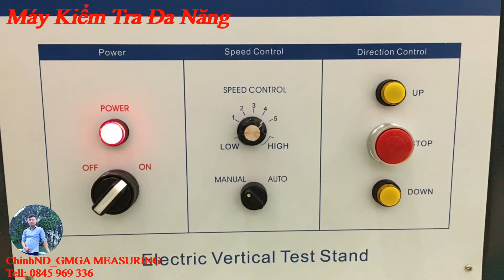Đế Thử Nghiệm Vật Liệu Cơ Giới - Máy Kiểm Tra Đa Năng ( Universal Testing Machine )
► Đường dẫn sản phẩm:
► Từ khóa sản phẩm:
📢📢📢 Máy kiểm tra đa năng PCE-MTS500 📢📢📢
• Máy kiểm tra đa năng PCE-MTS500 (UTM) được thiết kế để sử dụng kiểm tra lực với các mục: PCE-FB, PCE-FM, PCE-PTR, PCE-DFG và PCE-LFG Series. Máy kiểm tra đa năng PCE-MTS500 cung cấp khả năng kiểm soát và độ ổn định nâng cao trong quá trình thử nghiệm vật liệu. Nó cũng giúp đảm bảo độ chính xác và độ lặp lại của kết quả kiểm tra lực căng và lực nén.
o Công suất lực 5000 N / 500 kg / 1100 pounds
o Vận hành tự động hoặc bằng tay (nút ấn)
o Điều chỉnh tốc độ, di chuyển và tốc độ nạp
o Kết nối nguồn AC (110 V hoặc 220 V)
o Thiết kế thép nặng.

I. Đặc điểm kỹ thuật Thiết bị kiểm tra đa năng PCE-MTS500:
• Máy kiểm tra đa năng PCE-MTS500 / Giá kiểm tra vật liệu cơ giới đến 5000 N, có thể thích ứng cho tất cả các dòng Máy đo lực PCE với tế bào tải bên trong và bên ngoài, hành trình lớn, tốc độ nạp thay đổi.
• Đế thử nghiệm vật liệu cơ giới PCE-MTS500 có thể được ghép nối và vận hành theo các biến thể khác nhau với đồng hồ đo lực PCE series.
• Với Thiết bị thử nghiệm vật liệu cơ giới PCE-MTS500, tất cả các ứng dụng tải và nén của bạn đều chính xác và có thể được thực hiện nhiều lần.
• Việc sử dụng giá thử vật liệu cơ giới cung cấp cho người vận hành chất lượng chính xác của vật liệu và mẫu thử. Phạm vi lực tối đa của giá đỡ vật liệu thử nghiệm cơ giới là 500 kg hoặc 1100 pounds.
• Việc sử dụng giá kiểm tra vật liệu cơ giới yêu cầu kết nối nguồn AC. Tốc độ nạp được điều chỉnh trong khoảng từ 30 mm / phút đến 230 mm / phút.
• Các phép đo chính xác và chính xác được đảm bảo với giá kiểm tra vật liệu cơ giới PCE-MTS500.
• Đế đo lực tương thích với các dòng sản phẩm sau: PCE-FB, PCE-FM, PCE-PTR, PCE-DFG và PCE-LFG Series.
o Tốc độ nạp có thể điều chỉnh
o Phạm vi chuyển động lớn
o Thiết kế thép chắc chắn
o Có thể điều chỉnh ngang hàng đầu
o Phạm vi đo lực lớn
o Kết nối nguồn / Bộ đổi nguồn AC (kiểu 110 V hoặc 220 V)
o Thích ứng cho tất cả các đồng hồ đo lực PCE
o Phương pháp thủ công hoặc tự động.
II. Thông số kỹ thuật Đế thử nghiệm vật liệu cơ giới PCE-MTS500:
Force field Max. 5000 N / 500 kg / 1100 pounds
Traverse Max. 200 mm / 7.87 in
Feed rate 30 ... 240 mm/min / 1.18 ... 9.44 in/min
Test bench Ø 160 mm / 6.3 in
Sample width       Max. 200 mm / 7.9 in
Guide pillars Ø 32 mm / 1.3 in
Column length 635 mm / 25 in
Dimensions 1020 x 400 x 250 mm / 40.2 x 15.7 x 9.8 in
Working Area 394 x 216 mm / 15.5 x 8.5 in
Weight ca. 60 kg / 132 lbs
📞Tell: 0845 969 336 _ Zalo_Whatsapp _ 24/7.
Trân Trọng !